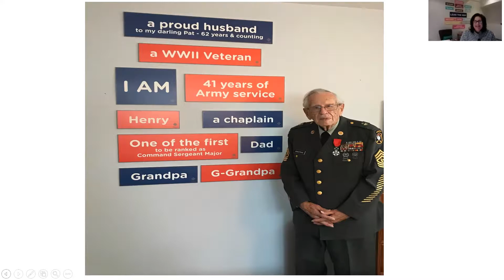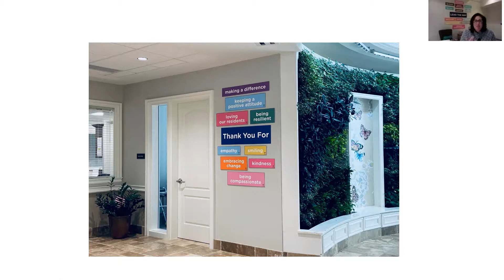Encouraging Engagement and Connection- Learn about a "Word Wall"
Follow Nancy the NP for more informative videos you can use to help you improve your health and quality of life on her channel "Caregiver Success."
When Mom no longer speaks, and you see a nice arrangement of words on the wall above her bed that portrays who she is and her nickname, wouldn't you say that this is a way of communication and connection? Well, Bev Kroeger has envisioned all sorts of places that the "Word Wall" could be effective.
How about in a hospital with the mission statement proudly displayed as you walk in, or a corporation, restaurant, or correctional facility?
Go to my FB page at Caregiver Success to get information on the Word Wall.